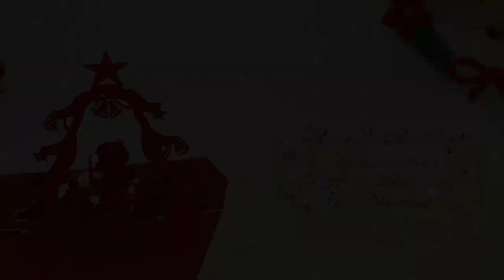DIY IDEA POP UP CARD | POP UP KARTE | CHRISTMAS | TANNENBAUM ROT | ENGEL | LIN POP UP KARTEN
1. alle LIN POP UP Karten Motive für alle Anlässe
2. interessante Tipps für pop up Karten selber basteln
3. 3D Puzzle